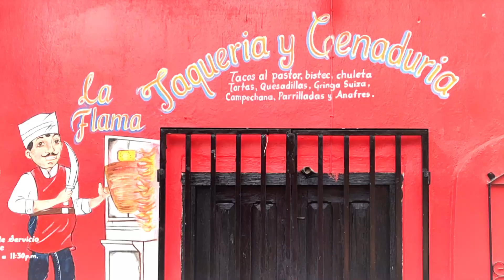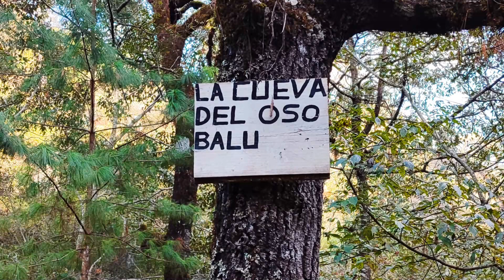Gira 2023 de Fresca Viruta Títeres en San Cristóbal / México. Confluir Encuentro de Artes Escénicas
Gira 2023 de Fresca Viruta Títeres en San Cristóbal de las Casas / México. Confluir Encuentro de Artes Escénicas